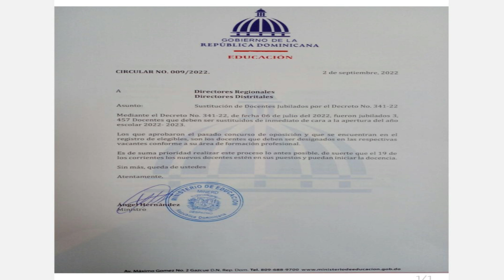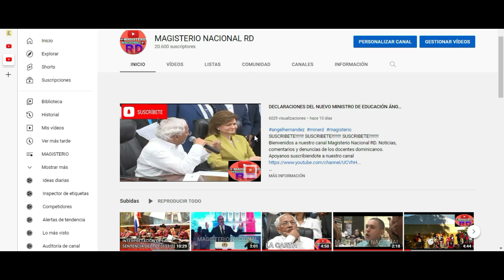NOMRAMIENTOS DE MAESTROS DEL BANCO DE ELEGIBLES EN ESTA SEMANA.